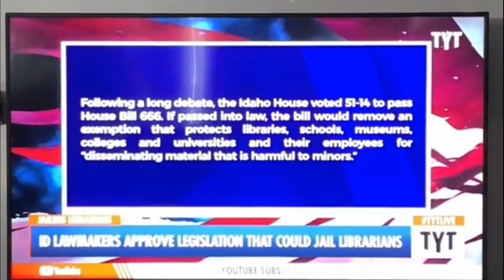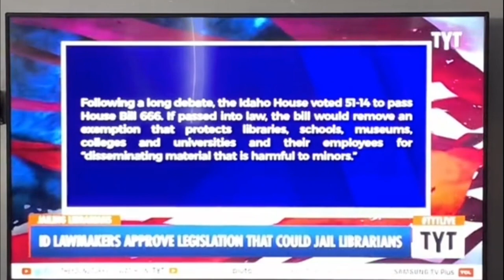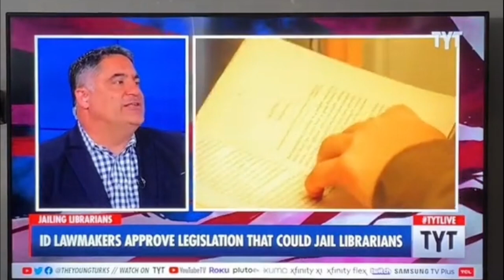IDAHO BILL 666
YOU WONT BELIVE THESE NEW LAWS THE REPUBLICAN STATES ARE MAKING.
THE IDAHO BILL 666 MAKES IT A JAIL SENTANCE FOR LIBRARIANS TO HAVE CERTIAN BOOKS ON THERE SHELVES.